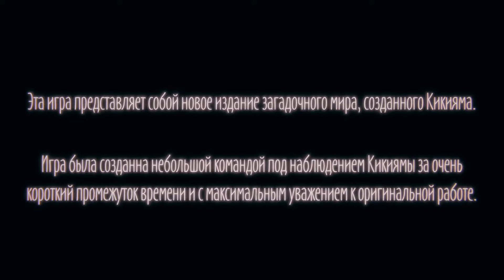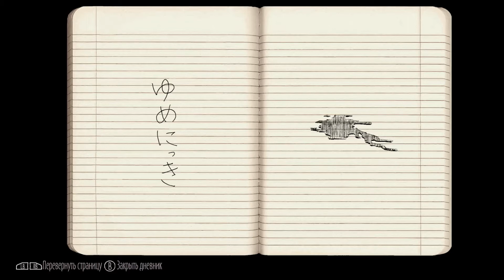YUMENIKKI DREAM DIARY первый сон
Yume Nikki has been hailed as one of the greatest (and most controversial) games ever created with RPG Maker. YUMENIKKI -DREAM DIARY- is a collaborative show of the utmost respect for auteur Kikiyama-san’s groundbreaking release.

The RPG Maker team at Kadokawa has paired up with Active Gaming Media’s development team of ardent Yume Nikki fans to bring you this modern indie title in the form of YUMENIKKI -DREAM DIARY-.
This diverging follow-up combines influences from the original game and other recent indie juggernauts to create something wholly unique.
Features
Yume Nikki’s legendary characters and locations reimagined in 3D
6 expansive dreams to explore
Exploring dreams with gameplay evocative of modern indie classics
An inventive concept that sets the imagination running
Deep item- and Effect-driven dream exploration
NASU the minigame: Evolved
Featuring an "all-new old" original character!
A character dormant in Kikiyama’s imagination (and design documents) has surfaced 16 years after Yume Nikki’s original release.
YUMENIKKI -DREAM DIARY- was created under supervision and with the full cooperation from the original creator, Kikiyama themselves.
We hope it will help to create a whole new wave of fans, as well as push the envelope in terms of what RPG Maker games can become.